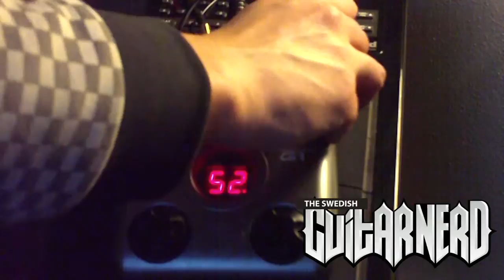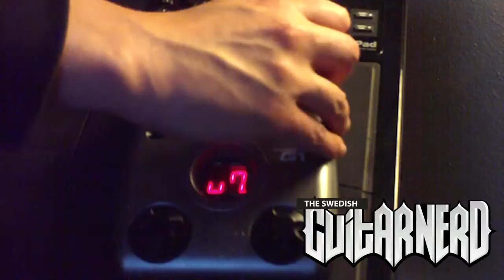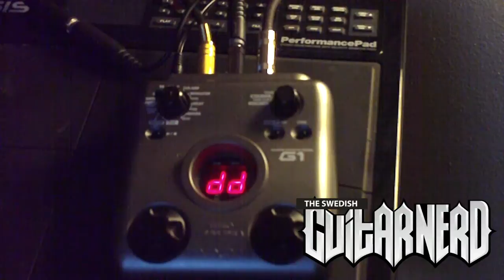Zoom G1 Demo Part 2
Part 2 of Swedish Guitar Nerds demo of the Zoom G1 multi effect pedal. Here last half of the COMP/EFX and the first half of the DRIVE-models are explored.